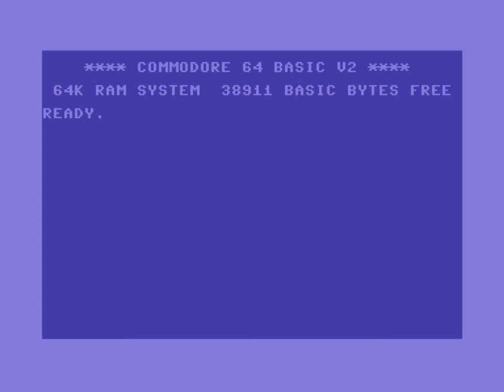Metalux - Crocolux (C64 with 6581 SID)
Code & text: Metalux/Genesis Project
Graphics, font & music: Mermaid/Genesis Project & Vision